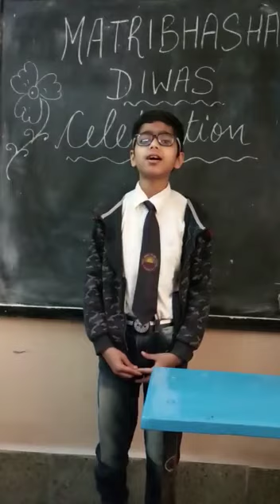Matribhasha Diwas (Mother Language Day) on 21/02/22, 7th class